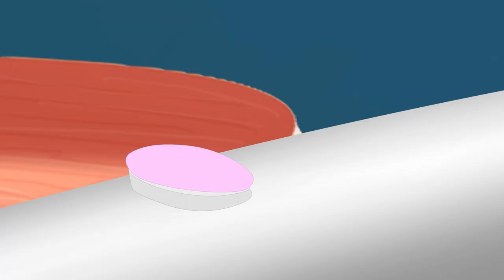Bath Rhymes | Bath Song | Bumcheek TV Nursery Rhymes & Kids Songs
Hello kids, it's time to have a fun bath with our latest bath rhymes.

These types of nursery rhymes for children help them learn basic skills and improves their ability to comprehend and follow directions. Nursery rhymes and kid’s songs accelerate phonetic awareness improving children's word comprehension, reading and writing skills.

00:00 Now we go
00:48 We Bath with the bucket
01:21 We wash our hair
01:52 We scrub our hands
02:25 We clean our face
02:56 We Rinse off soap

Bath Rhyme Lyrics:

Now we go
Now we go
To Clean our body
Head to toes

Now we go
Now we go
Head to toes
 (Music)

We Bath
with the bucket
Bath
with the bucket
in the tub
Or shower

We Bath
with the bucket
Bath
with the bucket
in the tub
Or shower
(Music)

We wash our hair
And Do fun
With lather

And Do fun
With lather
(Music)

We scrub our hands
We scrub our legs
And get off
Dirt all over

And get off
Dirt all over
(Music)

We clean our face
With Gentle soap
and water

With Gentle soap
and water
(Music)

We Rinse off soap
And Pat dry
With a towel

And Pat dry
With a towel
(Music)

Hey kids bath everyday. It's so much fun.

Check out more popular nursery learning rhymes for kids on our channel.